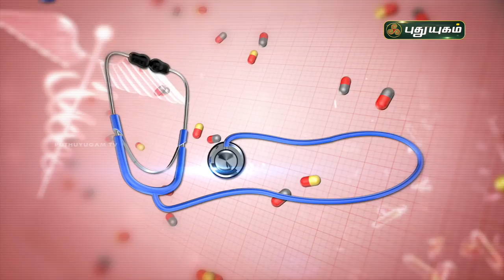மூட்டு தேய்மானம் அறிகுறிகள் என்னென்ன? Doctor On Call | PuthuyugamTV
மூட்டு தேய்மானம் அறிகுறிகள் என்னென்ன?
இயற்கை முறையில் மூட்டு வலி குணமாக?
Dr. Rajalashmi,